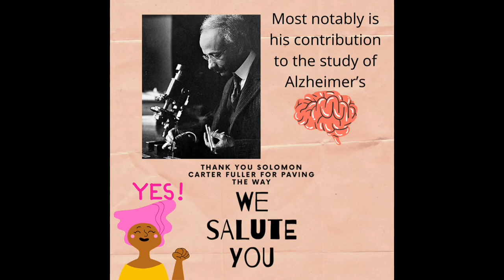BHM Black Fact 1-Solomon Carter Fuller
Celebrating Black History Month, the CHFS A&L Team is bringing you a Black Fact everyday for the month. Discover and uncover the stories of influential Black people and moments throughout history in a minute or less!